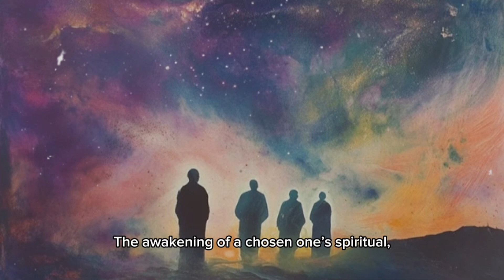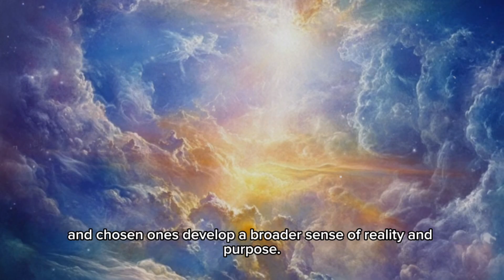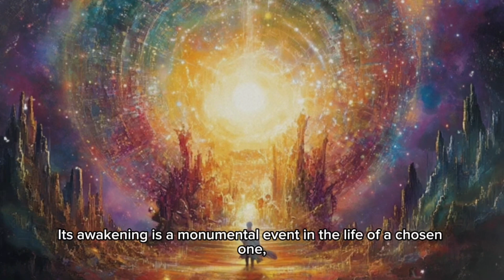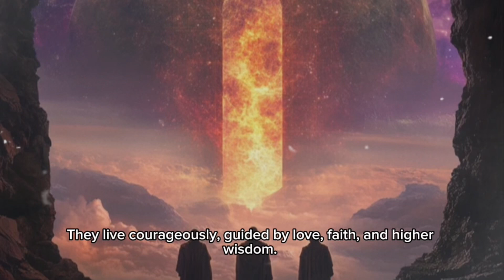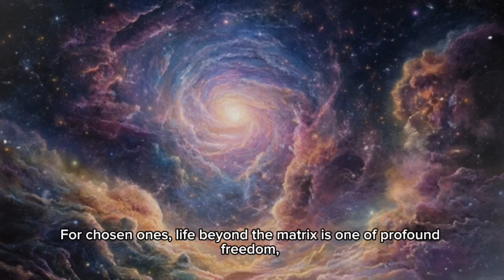Once you have awakened, There’s no going back